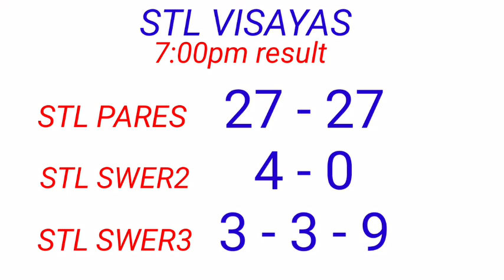STL - VISAYAS,ABRA October 16, 2022 3RD DRAW RESULT